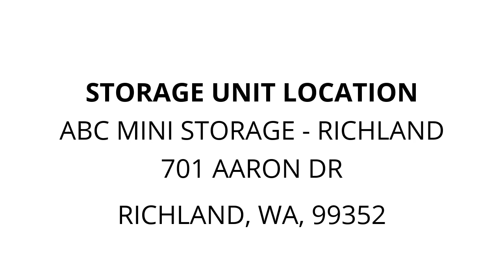ABC Mini Storage - Richland - Unit e0058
mattresses, ladder, headboard, boxes, table, fan, bikes, chairs